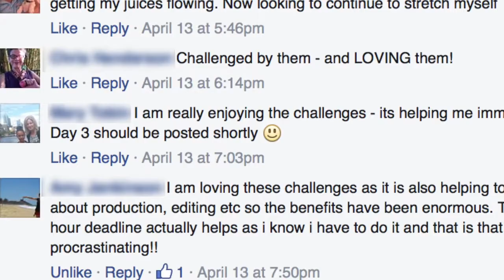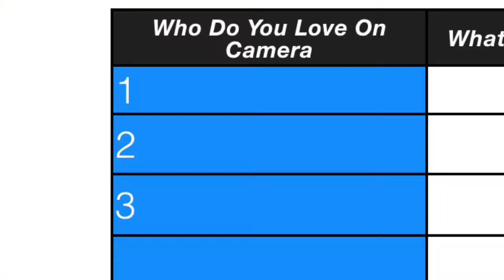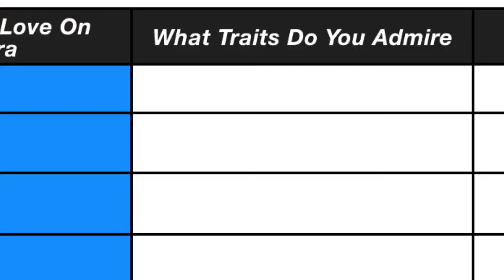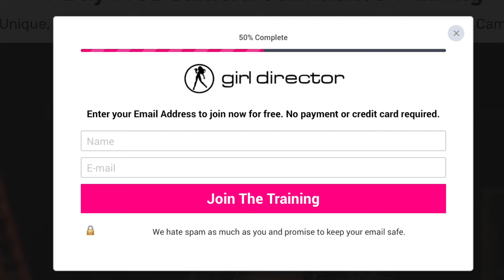Camera Confidence Free Training Starts Here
If you are struggling with any part of getting in front of the camera then JOIN US for this FREE camera confidence training.